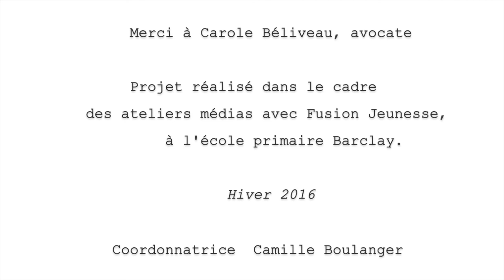Le métier d'avocat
Les élèves de 6e année de l'école primaire Barclay découvre le métier d'avocate dans le cadre des projets en Web-Vidéos avec Fusion Jeunesse.